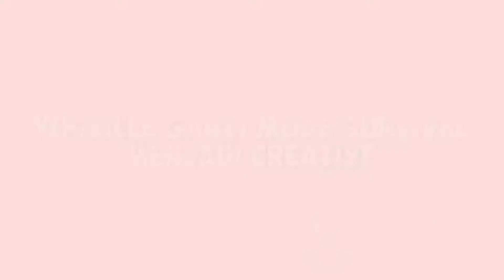Bangun Museum dibawah Air !!? Minecraft Indonesia || Part-#1 ~ Keren !!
Divideo Kali ini kita akan bermain Minecraft , Kali ini kita akan membangun sebuah museum yang sangat uniiikk ...
Yang pastinya keren keren ..

 Minecraft Indonesia Part-#1

Tolong share pada teman teman kalian

Support Channel Ini agar SEMANGAT Upload Video Setiap Hari..

[Subscribe100%Gratis]
dan Tekan Loncengnya Juga

Link video diatas tinggal lihat di link deskripsi setelah itu download ..

Pw tebak lah ...

BOY , Kalau mau gunakan sebagai Konten mapnya , Tolong Kreditkan Channel ini ...